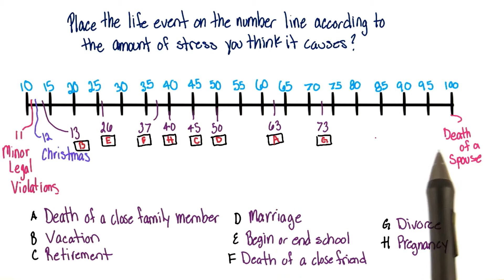Rating life events - Intro to Psychology